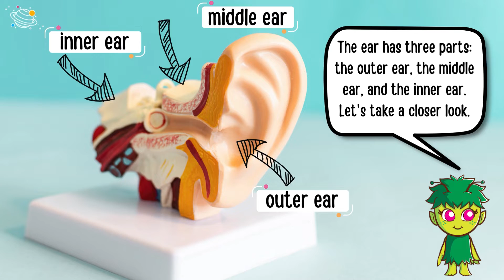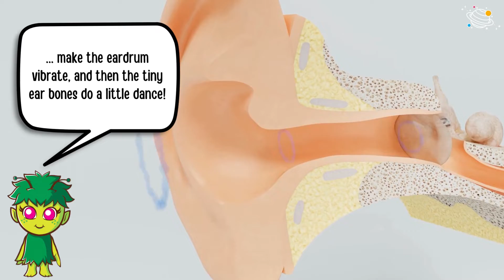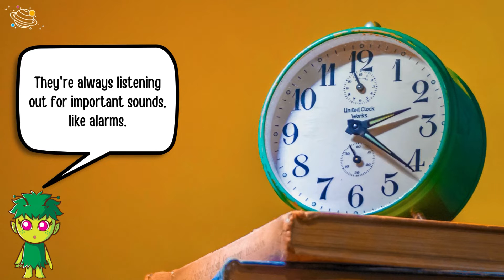Our Ears and How We Hear | KS2 Science | STEM and Beyond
Do you like learning about the human body? Let's look at the human ear and hearing! In this video, we will find out more about our ears and how we are able to hear sounds around us. In this STEM and Beyond video, you will learn some new vocabulary and some interesting facts about the human ear and hearing. Are you ready? Let's go!

✨ The Ear
✨ Hearing
✨ The outer ear
✨ The middle ear
✨ The inner ear
✨ Sound waves
✨ Vibrate
✨ Eardrum
✨ Electrical signals

⏲️TIMECODES⏲️
0:00 – Intro
0:33 – Main parts of the ear
0:39 – What do the parts do?
1:05 – How do we hear?
1:40 – Fun facts
2:23 – Taking care of our ears
3:03 – See you next time